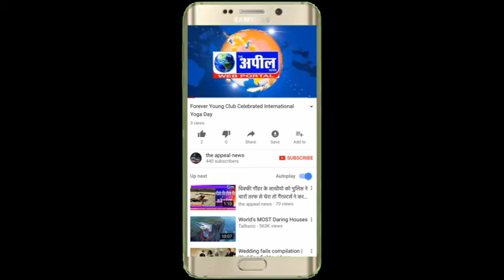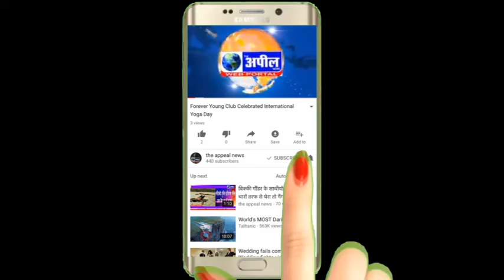45 दिन से डयुटी करते पुलिस कर्मियों की आई जी बठिड़ा रेंज ने की हौंसला अफजाई| The Appeal News Paper